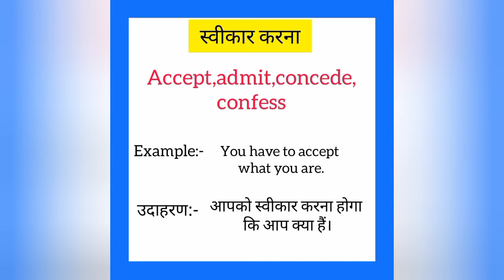Swikaar karna ko english mein kya kahate hain | स्वीकार करना को इंग्लिश में क्या कहते हैं | Accept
Swikaar karna ko English me kya kahate hain
Swikaar karna को इंग्लिश में क्या कहते है

स्वीकार करना को इंग्लिश में accept कहते हैं
Swikaar karna ko English mein accept kahate hain